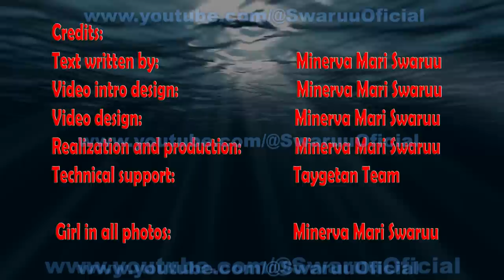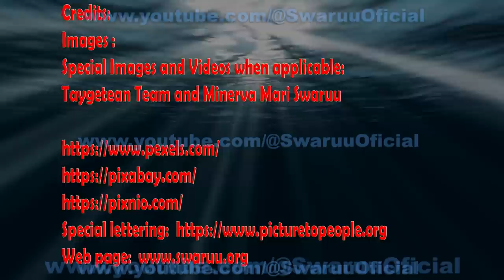Extra-terrestrials living among you. (English)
Written produced and published by Mari Swaruu in the very same day

Credits:

Realization and production:                                          Minerva Mari Swaruu